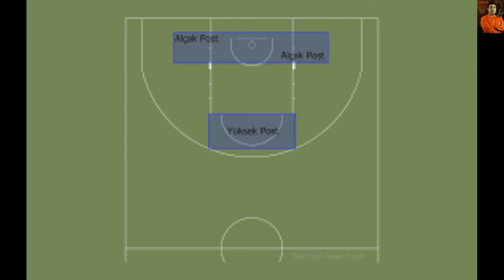YENİ BAŞLAYANLAR İÇİN BASKETBOL TERİMLERİNİ ÖĞRENELİM I Let's learn basketball terms for beginners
Merhabalar Sevgili Dostlar, ben Burak coach. Mümkün olduğunca çok faydalı içerikle yüksek kaliteli basketbol videoları oluşturmayı hedefliyorum. İçeriğimde sizin için basketbol videoları çekiyor ve sunuyorum Oyununuzu bir sonraki seviyeye taşımak ister misiniz? Videolarımı izleyerek basketbol oyununuzu geliştirebilirsiniz.
Ben Burak coach olarak, basketbolculara ve basketbol severlere doğru basketbolu öğretmek, takımı eğitmek, maçlara taktik, kondisyon ve moral olarak hazırlamak, sporculara basketbol tekniklerini ve kurallarını öğretmek, antrenmanlarını ve gelişimini sağlamak istiyorum.